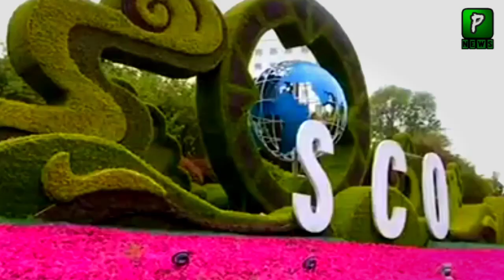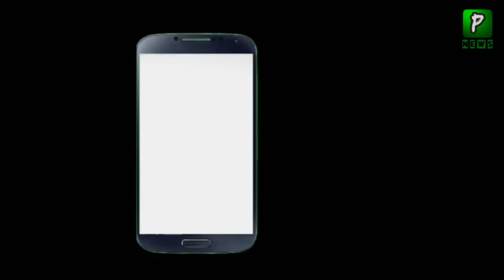Pakistan Russia India and china decided to trade in their own currency (China Yuan Vs Dollar)